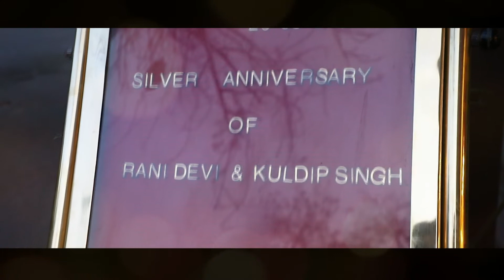Mr.&Mrs Dagar ji 25th Marriage Anniversary (sps photo studio 9990363975)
Mr.&Mrs Dagar ji 25th Marriage Anniversary
(sps photo studio 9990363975, 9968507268)